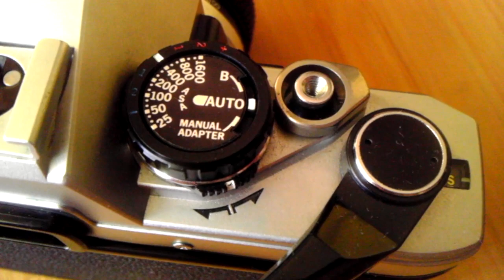Olympus OM10 SLR 35mm Film Camera: OM-D E-M5 Inspiration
I was in a thrift store and saw this Olympus OM10 from the late 70's sitting in a plastic bin. Grabbed it and it turned out to be a fantastic camera. Everything is clean and works. Just had to change the batteries. This is the inspiration Olympus used when designing the new OM-D E-M5. Beautiful piece of equipment. I changed the seals to the film bay and it's ready to rock!

Modeled from this OM-D E-M5